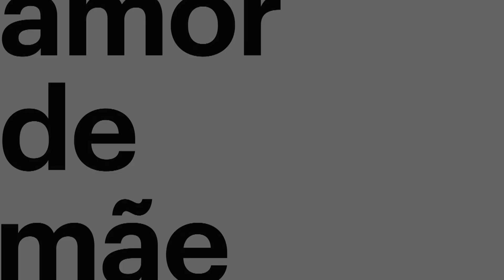Amor de Mãe: capítulo 5, sexta, 29 de novembro, na Globo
Lurdes (Regina Casé) descobriu onde está Kátia (Vera Holtz) e está disposta a se arriscar para saber o que aconteceu com Domênico. Não perca, na Globo!